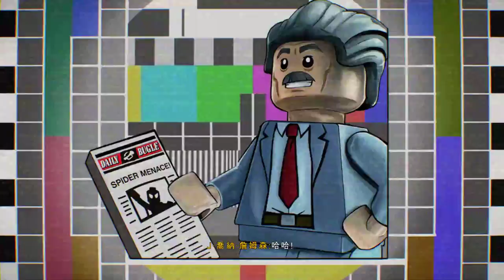《樂高漫威超級英雄2》猛毒共生體驚喜 EP.15【將將】